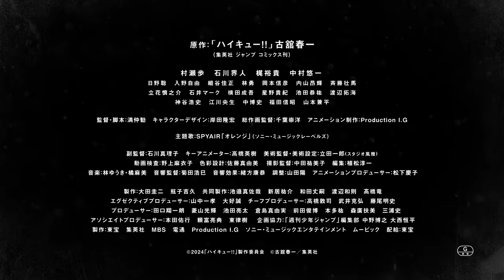大ヒット御礼PV【烏野】篇『劇場版ハイキュー!! ゴミ捨て場の決戦』｜特大ヒット上映中！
『劇場版ハイキュー!! ゴミ捨て場の決戦』
特大ヒットを記念して、大ヒット御礼PV【烏野】篇をお届け！

第３弾入場者プレゼント【烏野×音駒 メモリアルブック】は
3月23日（土）から3月29日（金）までとなります。

※劇場により数量には限りがあります。

[STORY]
小学生の時に、春高バレーのテレビ中継で見た“小さな巨人”に憧れ、
烏野高校バレー部に入部した日向翔陽。
だがそこには中学最初で最後の公式戦で惨敗した相手・影山飛雄の姿が！？
反目しあうも、日向の抜群の運動能力と影山の正確なトスは、
奇跡のようなクイック攻撃、通称“変人速攻”を生み、烏野復活の力となる。

東京の音駒高校との合同合宿で、
日向は因縁のライバルとなる孤爪研磨と出会う。
超攻撃的なプレースタイルの烏野高校に対し、
“繋ぐ”をモットーにした超守備的なプレースタイルの音駒高校。
音駒高校との試合を経て新たな可能性を見つけ出していく烏野高校のメンバーたちー

春の高校バレー宮城県代表決定戦、春高初戦と、
強敵を次々と倒す中で進化を遂げた烏野高校は、
春高２回戦で優勝候補・稲荷崎高校を下す。
そして、遂に３回戦で、因縁のライバル校・音駒高校と対戦することとなる。

幾度となく練習試合を重ねても、
公式の舞台で兵刃を交えることが一度もなかった両雄。
烏野高校対音駒高校の通称“ゴミ捨て場の決戦”。

約束の地で、「もう一回」が無い戦いがいよいよ始まる― 。

【作品概要】
◆タイトル: 『劇場版ハイキュー!! ゴミ捨て場の決戦』
◆原作: 「ハイキュー!!」古舘春一(集英社 ジャンプ コミックス刊)
◆監督・脚本: 満仲勧
◆キャスト: 村瀬 歩 石川界人 日野 聡 入野自由 林 勇
　　　　　  細谷佳正 岡本信彦 内山昂輝 斉藤壮馬 増田俊樹
　　　　　  名塚佳織 諸星すみれ 神谷浩史 江川央生
　　　　　  梶 裕貴 中村悠一 立花慎之介 石井マーク ほか
◆公開: 大ヒット上映中！
◆アニメーション制作: Production I.G
◆主題歌:SPYAIR「オレンジ」（ソニー・ミュージックレーベルズ）
◆配給:東宝